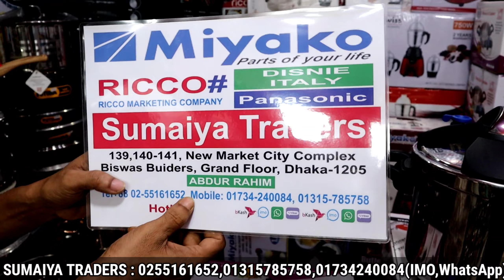জাপানি ম্যাজিক প্রেসার কুকার কিনুন | Japan Made Magic Pressure Cooker Price In bd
সুমাইয়া ট্রেডার্স
নিউমার্কেট সিটি কমপ্লেক্স
বিশ্বাস বিল্ডার্স (নিচ তলা)
ঢাকা।